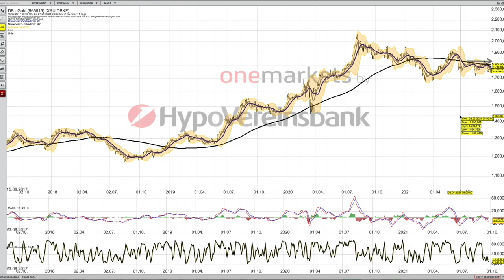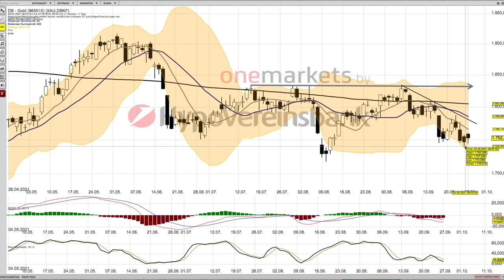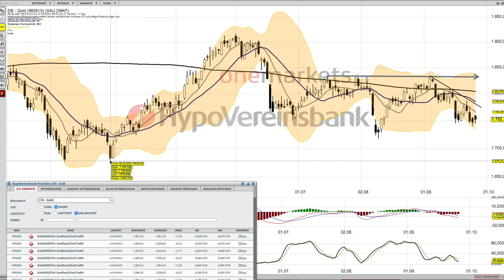Gold Analyse ab dem 28 September